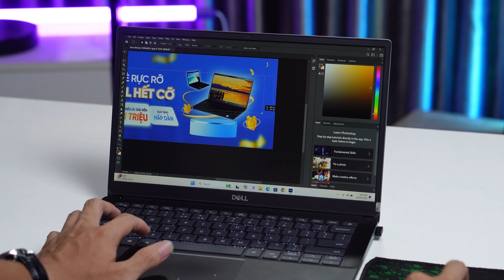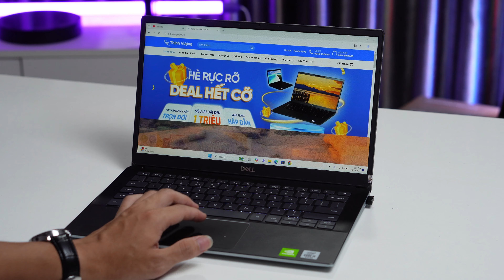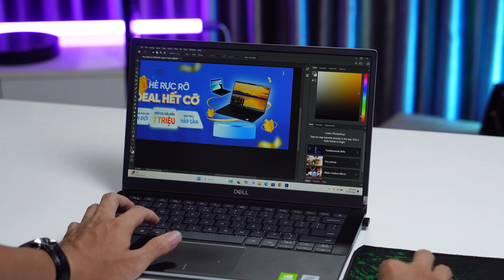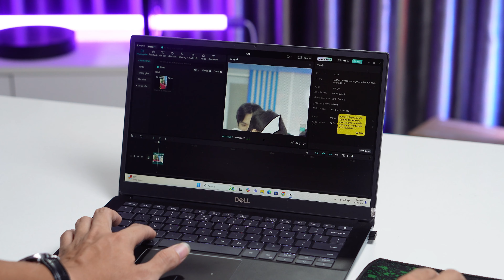Dell INSPIRON 5391 MX250 | Laptop mỏng nhẹ nhất có card đồ họa rời thiết kế 2D, Edit video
Laptop mỏng nhẹ có card đồ họa rời mà giá còn mềm nữa. Dell vostro 5391 MX250 anh em cùng mình đánh giá chi tiết nhé!

Link tham khảo sản phẩm:

CÔNG TY TNHH THƯƠNG MẠI VÀ CÔNG NGHỆ THỊNH VƯỢNG- PHÂN PHỐI LAPTOP UY TÍN TOÀN QUỐC
📍Địa chỉ: 71 Thiên Hiền, Mỹ Đình 1, Nam Từ Liêm, Hà Nội
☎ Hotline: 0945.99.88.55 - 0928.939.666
☎ Hỗ trợ kỹ thuật: 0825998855